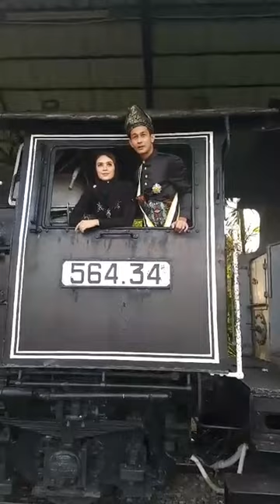"Datin boleh nyanyi ke?" Diana Danielle tanya masa photoshoot dengan Farid Kamil